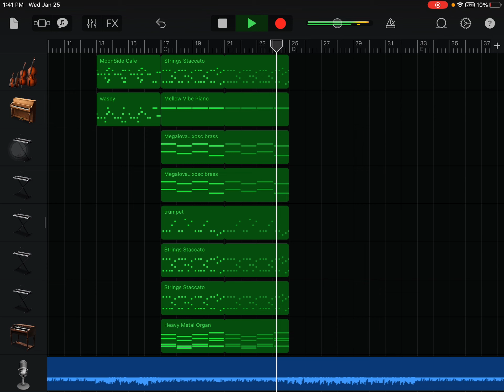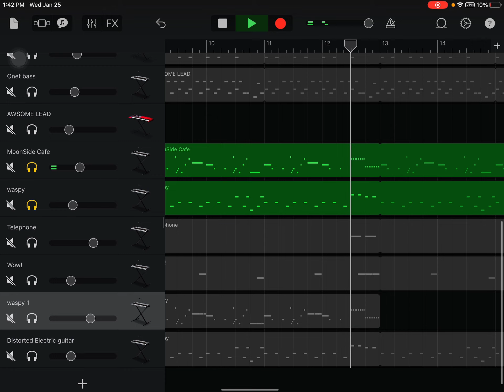GarageBand Bigshot recreation for the 5000th time I think